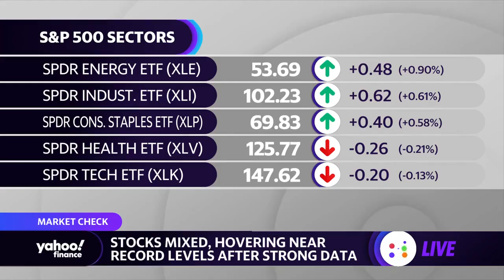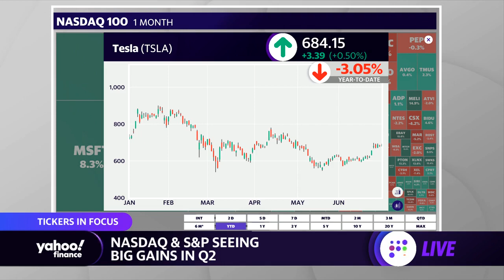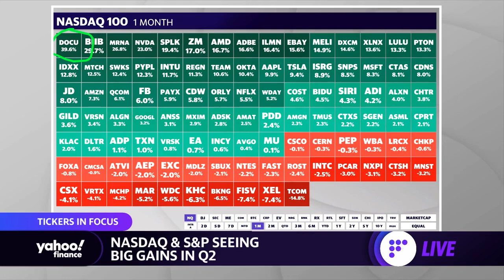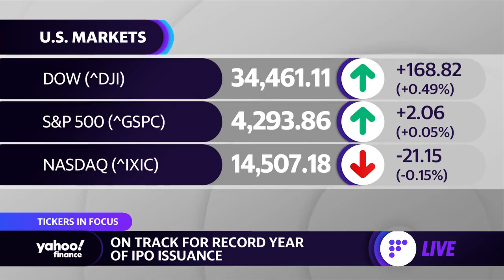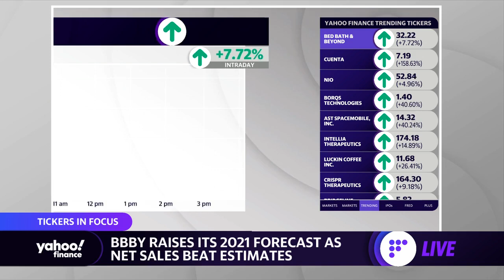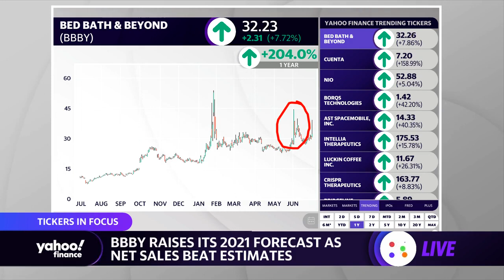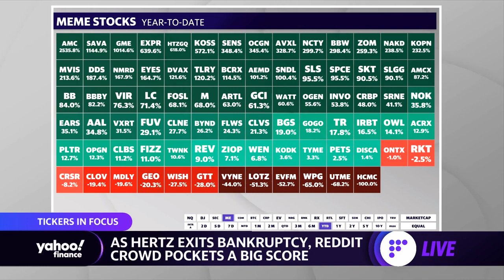Nasdaq's banner month, hot IPO summer, plus Bed, Bath, and Beyond raises 2021 forecast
Nasadaq
Yahoo Finance’s Jared Blikre reports on sectors performance, Nasdaq's banner month, the record year for IPO issuance, Bed, Bath and Beyond raises its 2021 forecast as net sales beat estimates, plus Hertz exits bankruptcy.